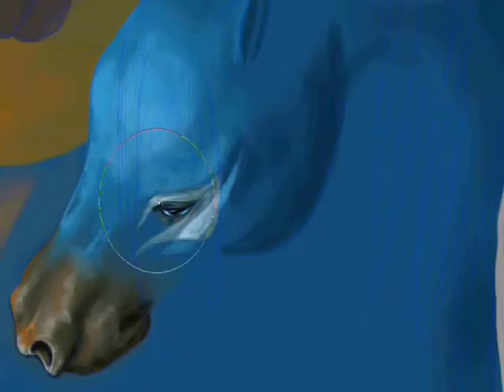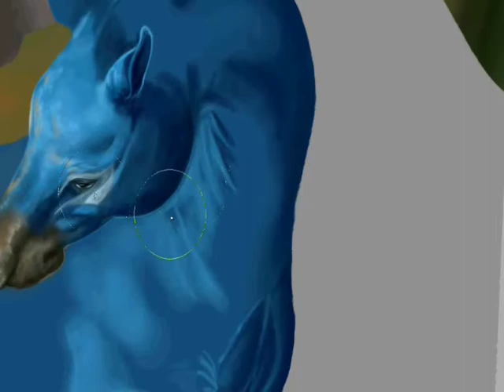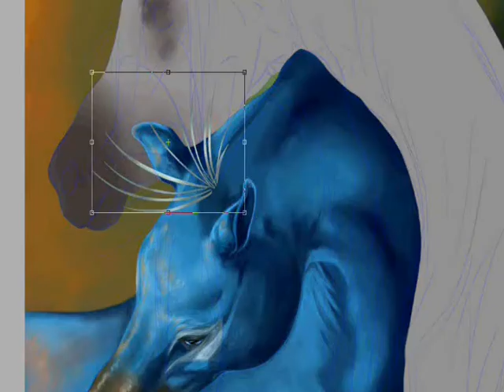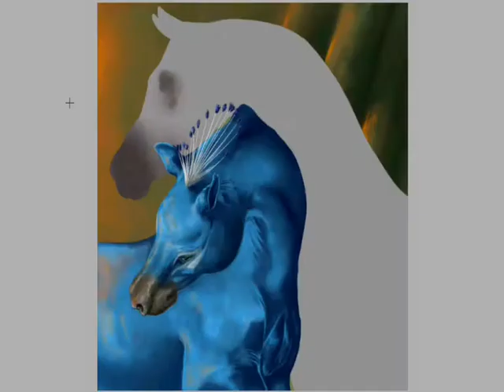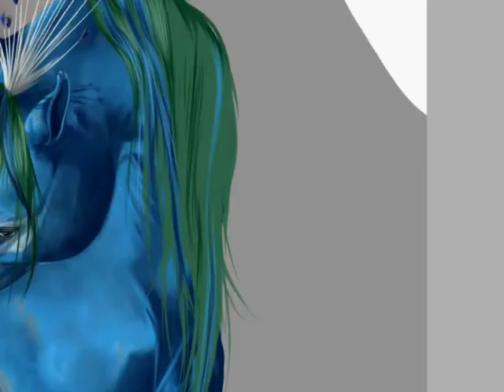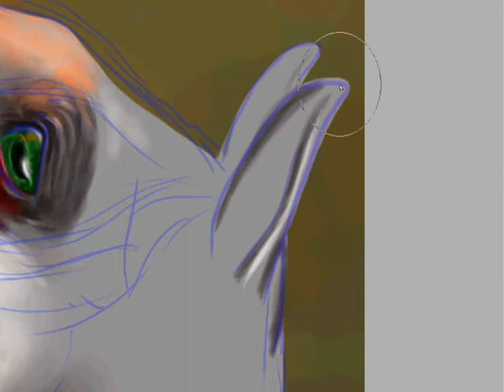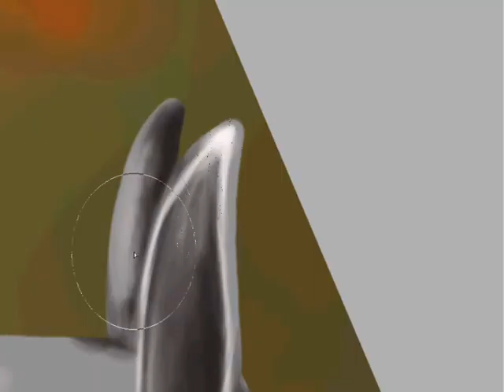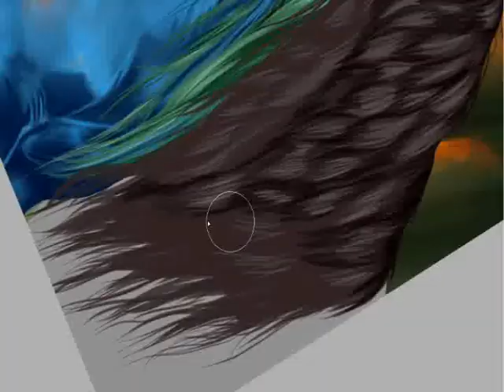Eàrrsanh x Memory - Requiem speedpaint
I just did the art! not the musique!

Done with SAI paintTool + Graphic tablet wacom bamboo

Music used
1: ～A Sound Odyssey～ - LM.C
2: Shall Never surrender - BentleyJonesMusic **
3: Still Doll - Kanon Wakeshima